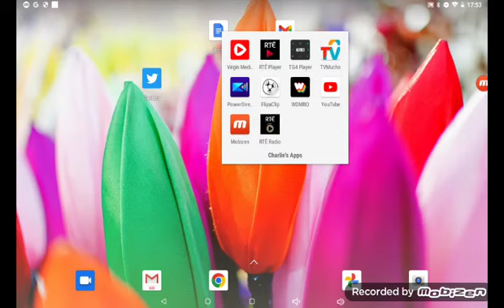I Got RTÉ Radio Player For Android